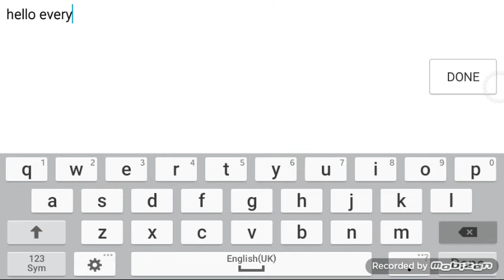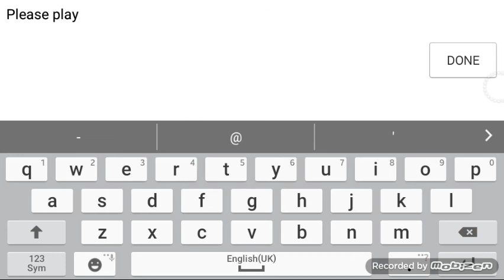Geometry Dash damn my level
My level